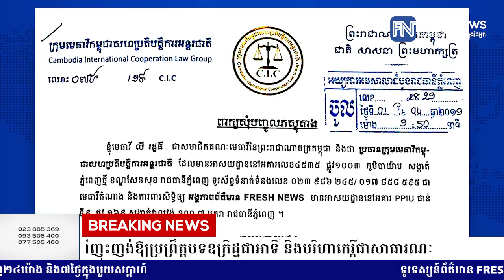តុលាការនឹងបើកសវនការលើសំណុំរឿង ផែង វណ្ណៈ នៅថ្ងៃទី១៤ ខែមិថុនា...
តុលាការនឹងបើកសវនការលើសំណុំរឿង ផែង វណ្ណៈ នៅថ្ងៃទី១៤ ខែមិថុនា ពាក់ព័ន្ធករណីញុះញង់ឱ្យប្រព្រឹត្តបទឧក្រិដ្ឋជាអាទិ៍ និងបរិហាកេរ្តិ៍ជាសាធារណៈ
* រាយការណ៍ព័ត៌មានដោយកញ្ញា តាំង វិគី  និងអ្នកនាង កេត សត្យា, ទូរទស្សន៍ Fresh News